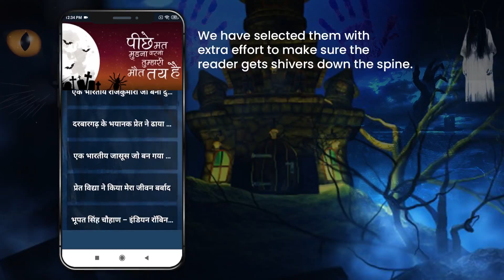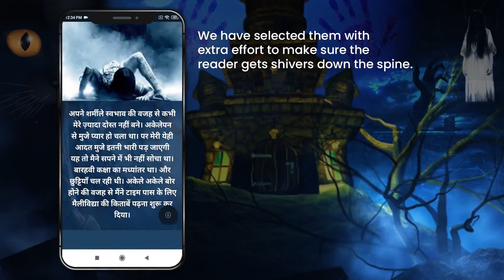Mano Yana Mano Horror Stories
About Solace Infotech Pvt. Ltd.-
Solace Infotech Pvt. Ltd. is a Web and App Development Company based at Nashik (Maharashtra), India with corporate offices placed at Pune (India), USA.
It provides services in Custom Software Development, high-end E-Commerce development, web development, mobile application development and products,
cloud based solutions with the talented and domain-expert developers and mentors having an extensive knowledge and experience of working with
latest development frameworks.

🔸 Solace Infotech Nashik address- 4th Floor, Samraat Nucleus,
Mumbai Naka, Nashik - 422001
🔸 Solace Infotech Pune Address- 207, Supreme HQ Headquarters,
NH-4 , Baner, Pune, Maharashtra 411021

             Solace Infotech Pvt. Ltd.